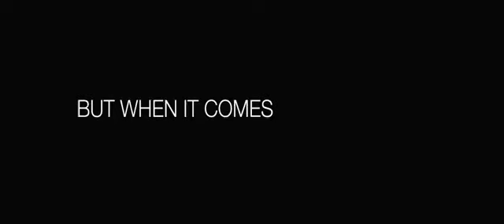Призраки бывших подружек (трейлер фильма)